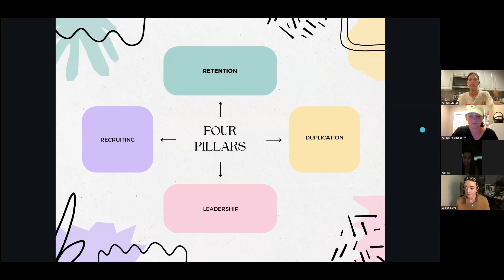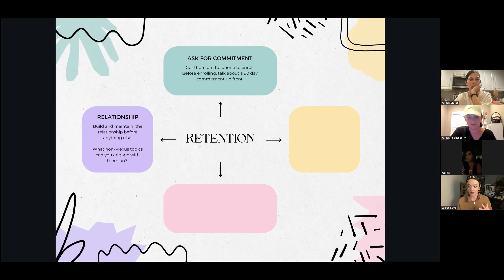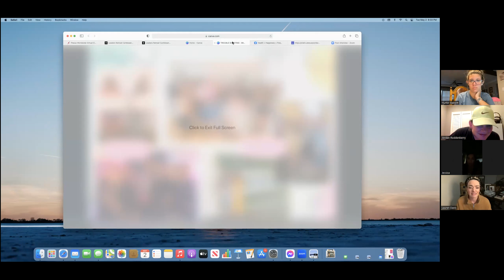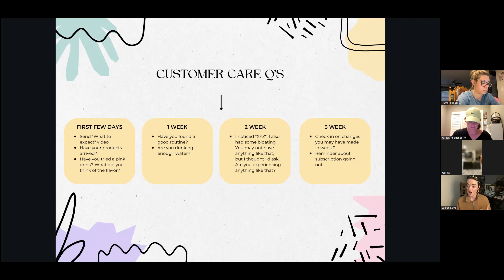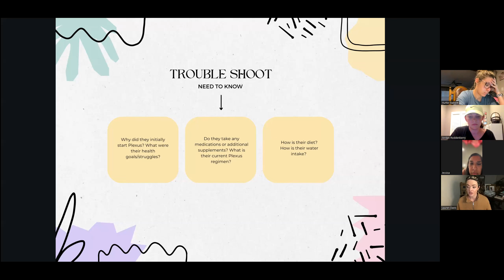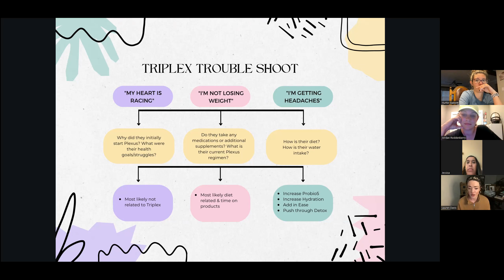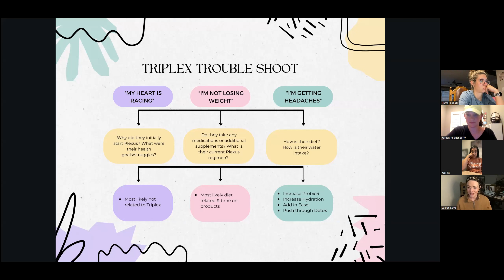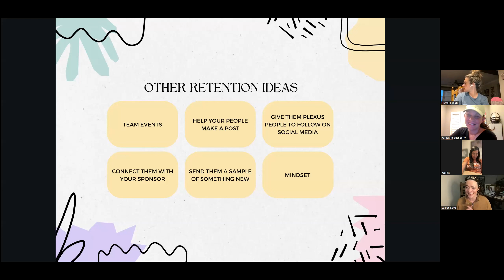Troubleshooting products and questions to ask with Lauren Davis